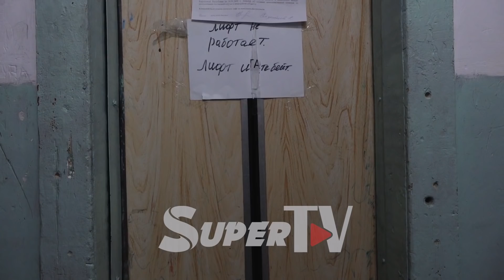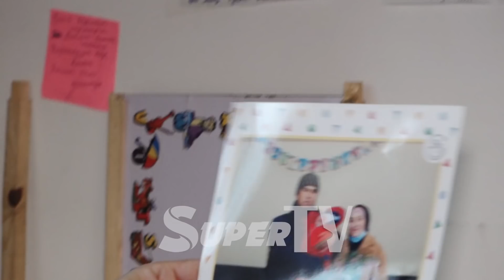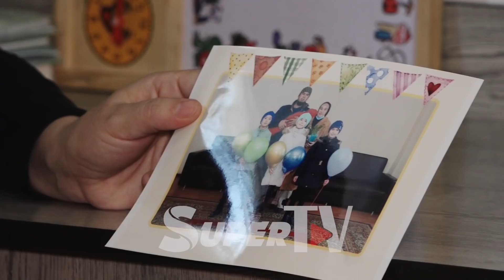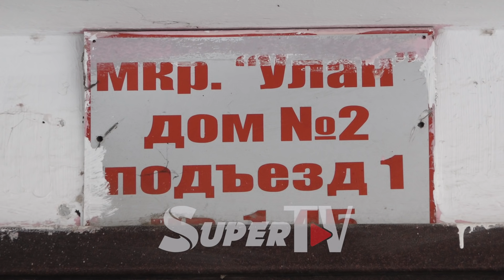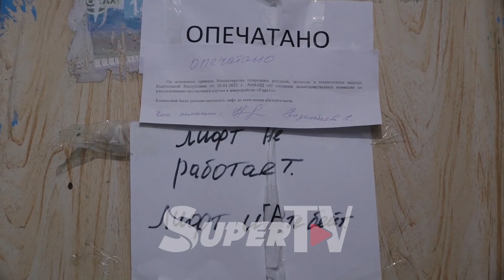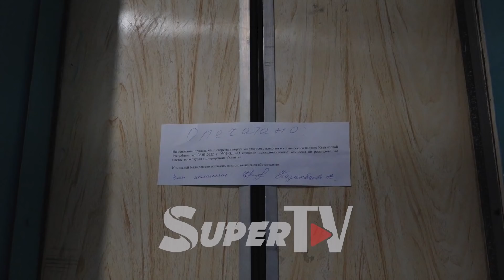“Лифтке кыпчылган күйөөмдүн башы илинип, буту салаңдап калыптыр” дейт жесир калган келин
Мындан 1 ай мурун Бишкектин “Улан-1” кичирайонунда эркек киши лифтке кыпчылып каза болгон. Биздин редакция кан жутуп турган маркумдун үй-бүлөсүнө барып көңүл айтып, кабар алып келдик. Аза күтүп турган маркумдун ата-энеси, жубайы ошол күндү эскеришти. Ал эми “БишкекШаарЛифт” ишканасынын жетекчиси бул боюнча эмне дейт? Толугу менен видеодо.
Маркумдун жакындарына жардам берүүнү каалагандар үчүн реквизиттер:
БАНКТЫК ЭСЕП: 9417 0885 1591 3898